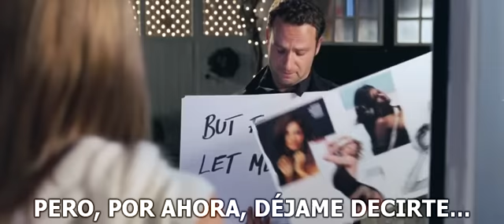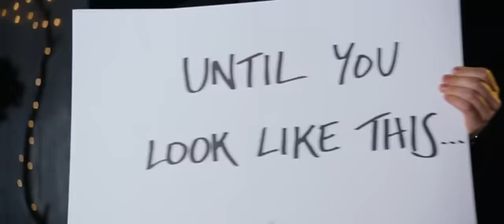LOVE ACTUALLY/REALMENTE AMOR 2003 SUB SPANISH-clip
MERY CHRISTMAS.!!!